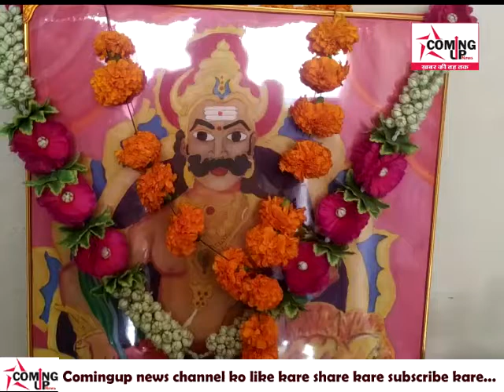रावण की पूजा | यंहा होती हे रावण की जय जय कार | लंकेश परिषद | जिंदा है रावण | कोन था रावण...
ComingUp News--अपने ही घर  में रावण के फोटो और मूर्तियों की पूजा करते इन लोगो को देख कर आप हैरान मत होइए |  दरअसल ये लोग उज्जैन के क्षीरसागर क्षेत्र में रहने वाले पंडित सुनील शर्मा के घर में  बैठ कर पूजन पाठ की त्यारी  कर रहे है |  पिछले 28 साल से दशहरे पर रावण पूजा और महा आरती करते आ रहे है और  पिछले कुछ सालों में अब युवा भी  लंकेश परिषद् से  जुड़ने लगे है  और एक बड़ा अंतरराष्ट्रीय लंकेश परिषद्  का  गठन  कर चुके है | आज दशहरा पर रावण की मूर्ति और चित्र की आरती की गयी और झांझ मंजीरे से  भजन भी गाये गए |  संस्थापक सुनील शर्मा का मानना है कि रावण जैसे महाविद्वान ब्रहामण का इस तरह से दहन करना किसी शास्त्र में  नहीं लिखा रावण परम ज्ञानी और त्रिलोक विजेता पराक्रमी हैं और आज कल जिस तरह रावण को जलाया जा रहा है वो गलत है और अंतरराष्ट्रीय लंकेश परिषद् इसकी घोर निंदा करता है | अब उज्जैन में भी लंकेश का भव्य मंदिर बनाने की त्यारी की जा रही है |